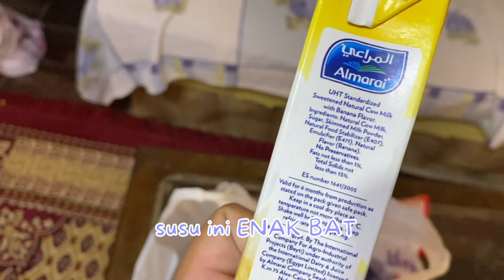BELAJAR MASAKAN MESIR SAMA MAMA MERTUA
Assalammualaikum... ehhehehe guys maapin lama uploadnya ea. Soalnya akyu terlalu enzoy wakakak. ok. di video kali ini aku belajar masak sama Mama mertua. Masak nya juga bukan sembarang masak guys. KITA MASAK DAGING ONTA! wadidaw huahahhahaha. Baru pertama kali seumur hidup ku masak dan makan dagin onta! Tonton video ini sampe abis ya! karena selain kita masak daging onta, kita juga bikin KUNEFE! WAW WAW WAW... Dan step by step nya bener bener segampang itu! Recommended banget buat kalian yang mau coba bikin kunefe di rumah!

CEK VIDEO MESIR KITA!!!